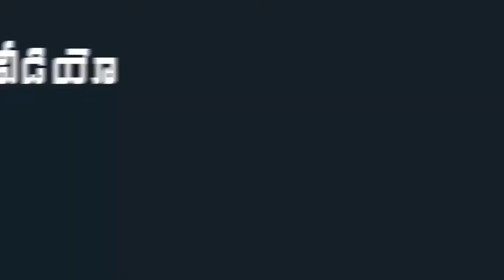ఎవరైతే కార్యకర్తలు డొనేషన్లు ఇస్తారో వారిని మాత్రమే గుర్తుపెట్టుకుంటాడు అంటా ఈచంద్రబాబు|Indiontvnews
ఎవరైతే కార్యకర్తలు డొనేషన్లు ఇస్తారో వారిని మాత్రమే గుర్తుపెట్టుకుంటాడు అంటా ఈ చంద్రబాబు